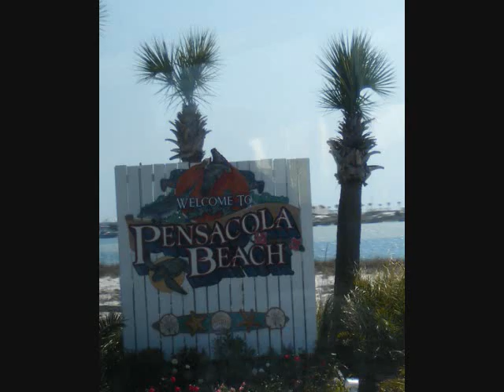Carl Sandburg College Softball Team 2008-2009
This video to dedicated to the Carl Sandburg College Softball Team 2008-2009! We ended our season 20-30 this year & here are some of the highlights throughout the year!